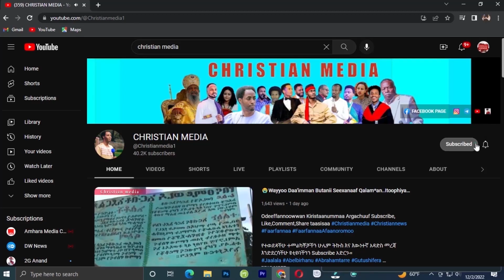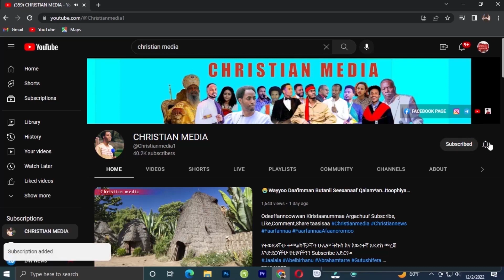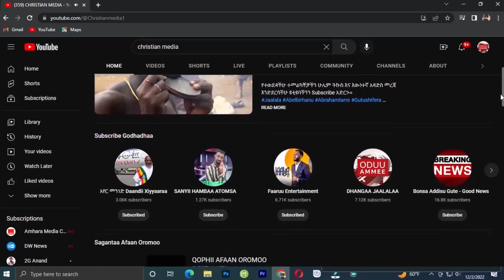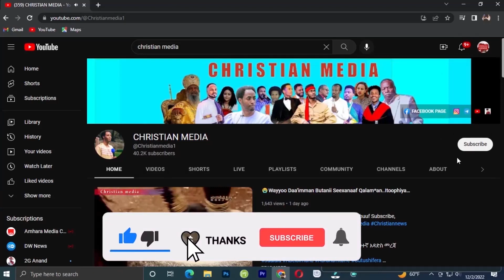🔴Eebba CD Faar Aqinaw..Basaasaan Itoophiyaa Ameerikaatti qabame😭Waldaan maal taate..?Christian media